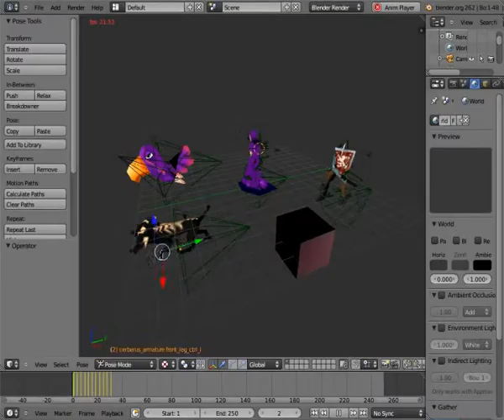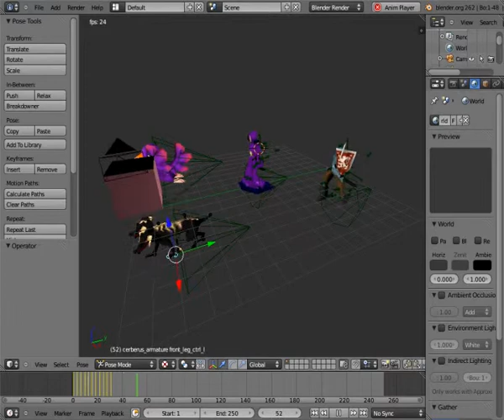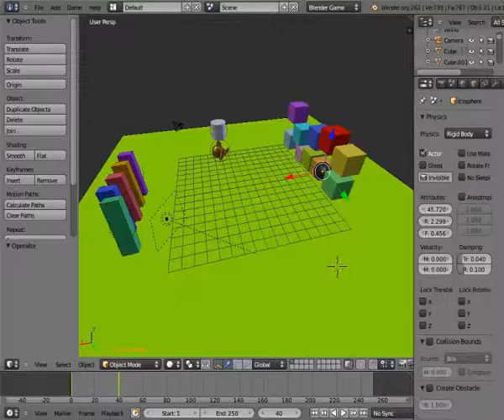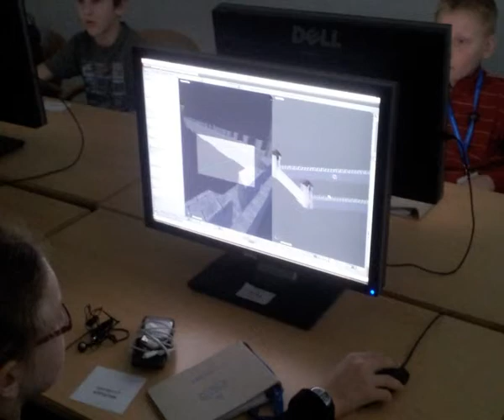Uniwersytet Dzieci - Grafika Komputerowa (Blender) - prezentacja (tura 2)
Filmik z końcowej prezentacji prowadzonych przeze mnie zajęć z "Grafiki Komputerowej - Blendera" dla dzieci. Zajęcia odbywały się w ramach Uniwersytetu Dzieci - Mistrz i Uczeń . 4 wykłado-warsztaty po 2 godziny. Były podstawy Blendera (zabawy z układaniem średniowiecznej wioski z rekwizytów), oświetlenie, animacje i fizyka. To już druga tura, myślę że poszła jeszcze lepiej niż pierwsza :)

Filmik pokazuje różne modele i animacje stworzone przez dzieci, i kilka zdjęć z naszych zajęć.

Materiały z seminariów, w szczególności moje slajdy, są dostępne dla wszystkich na